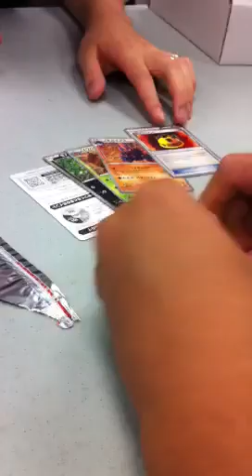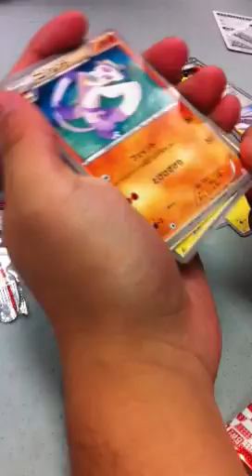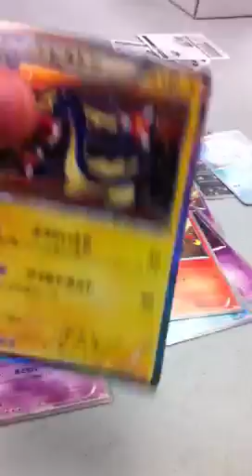Friend Opening Red Collection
Hey guys! This is Volcachu and my friend opened some Red Collection packs he got. Hope you guys enjoy it!

Tune in for more Pokemon videos in the future!

We post card reviews and in the future, many more things there!

or comment on our blog or YouTube channel. Thank you!